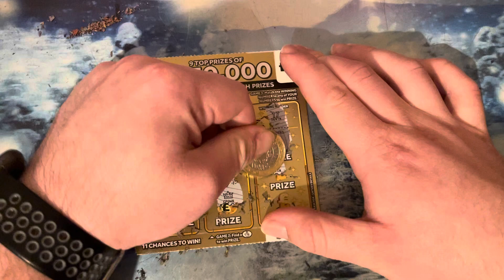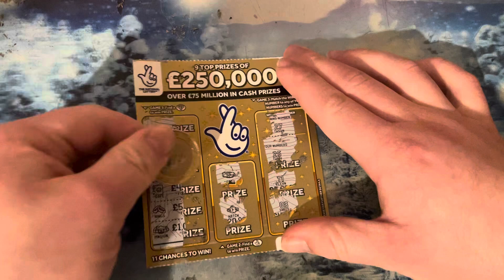Scratchcard video gold 250,000 series 146 like comment below subscribe ￼ ￼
Scratchcard video gold 250,000 series 146 like comment below subscribe Thank you for watching hope you enjoy It subscribe to my channel will help me out subscribers go up to more than 1000 subscribe now if you haven’t subscribe it will help my channel close until Reach more then 1000 share the video